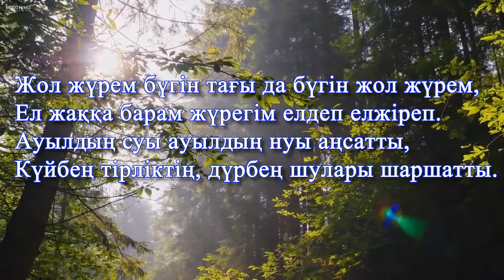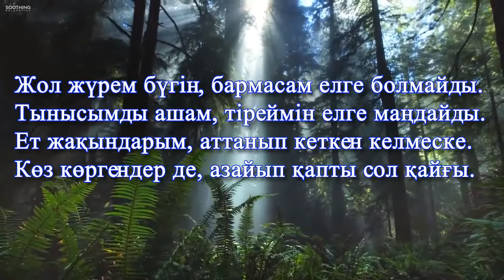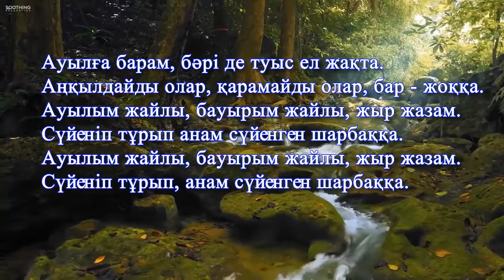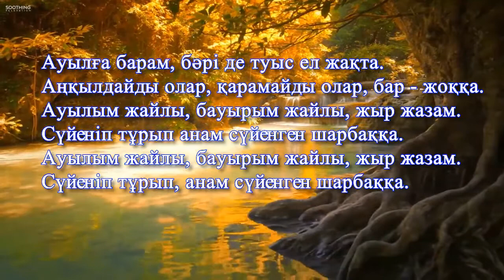Караоке Ауылға барам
Ауылға барам
Әні: Құралай Сәтмұхамбетованікі
Сөзі: Ибрагим Исаевтікі

Жол жүрем бүгін тағы да бүгін жол жүрем
Ел жаққа барам жүрегім елдеп елжіреп
Ауылдың суы ауылдың нуы аңсатты
Күйбең тірліктің дүрбең шулары шаршатты
Қайырмасы:
 Ауылға барам, бәрі де туыс ел жақта
Аңқылдайды олар, қарамайды олар бар жоққа
Ауылым жайлы, бауырым жайлы жыр жазам
Сүйеніп тұрып анам сүйенген шарбаққа

Жол жүрем бармасам елге болмайды
Тынысымды ашам тіреймін елге маңдайды
Ет жақындарым аттанып кеткен келмеске
Көз көргендер де азайып қапты сол қайғы

Қайырмасы: